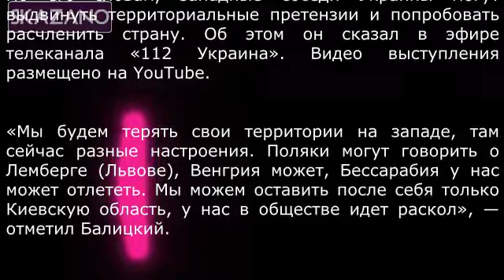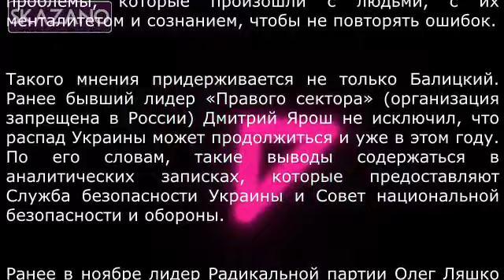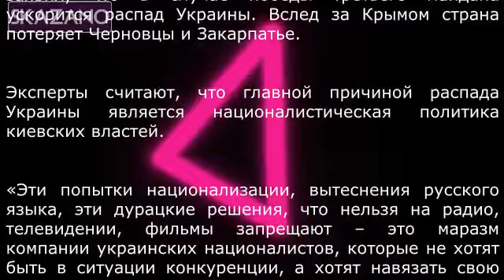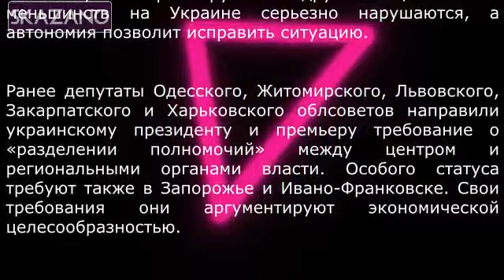Михаил Погребинский: распад Украины продолжится 25.11.2016